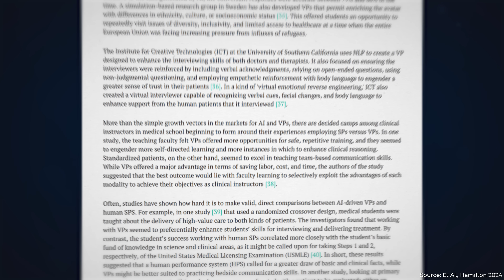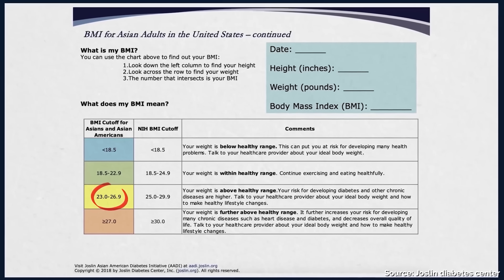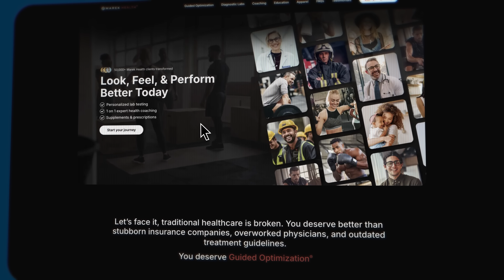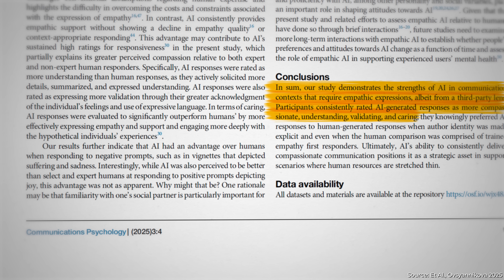AI is Coming for Every Medical Specialty (Yes, Even Yours)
They told you radiologists would be the first to go. Then *maybe* pathologists. But your specialty would be safe. It’s too human, too complex, too hands-on. Right? Wrong.

Medicine is far more algorithmic than doctors are willing to admit. And if your job has an algorithm—even one buried under years of training and nuance—AI is coming for it.

That means *every* specialty is on the table.

TIMESTAMPS:
00:00 AI is Coming for Every Medical Specialty
00:35 The First Wave
02:06 Every Specialty Is Algorithmic
03:12 AI in Surgical Fields & Oncology
04:35 Limitations and Impact on Physician Roles
05:13 Medical Education & Personalized Health
07:52 “Human-Centric” Illusion
10:19 Why It’s Not Happening Overnight
11:20 Economic Imperative
12:18 Becoming an AI-Ready Doctor